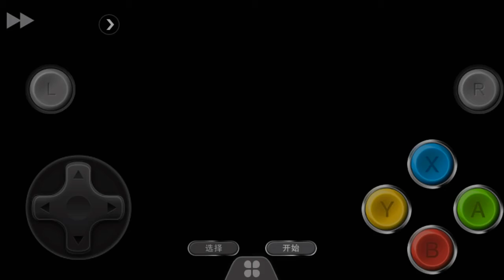SUPER MARIO BROS " GAMEPLAY "